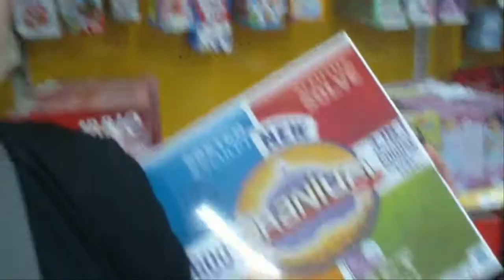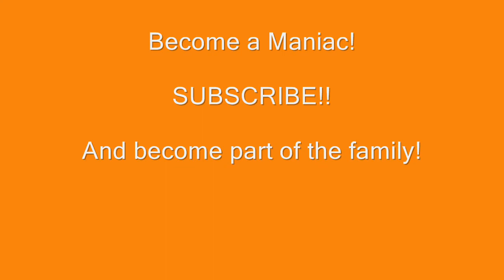Kicked Out Of Walmart for Vlogging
Kicked out of Walmart for Vlogging and a Surprise birthday party.